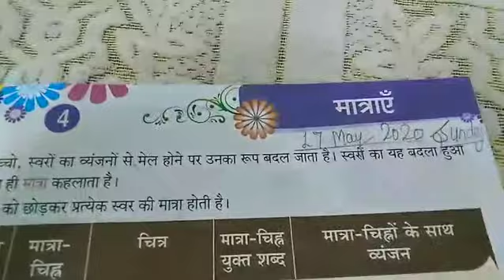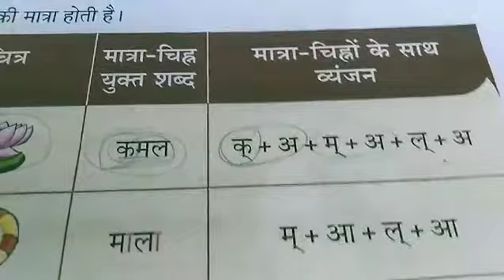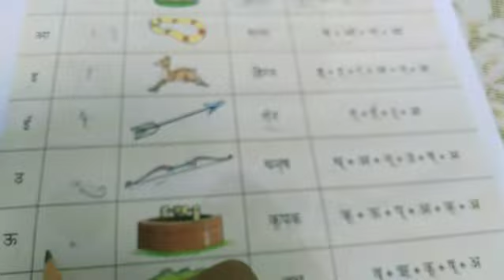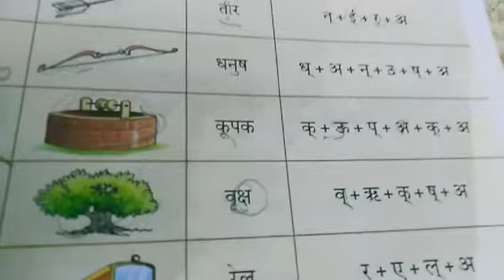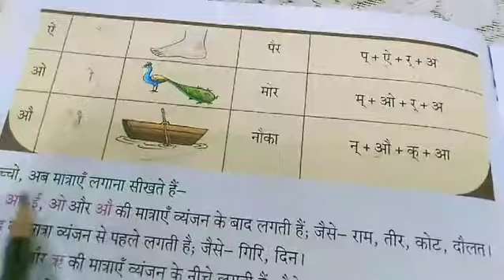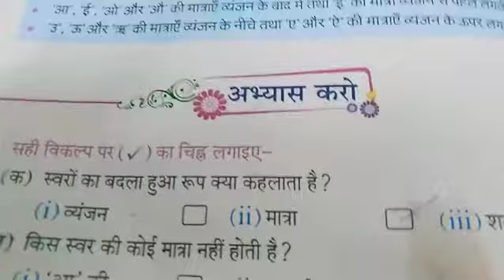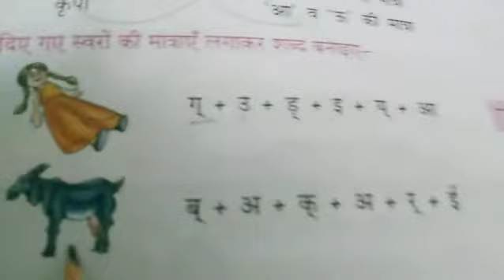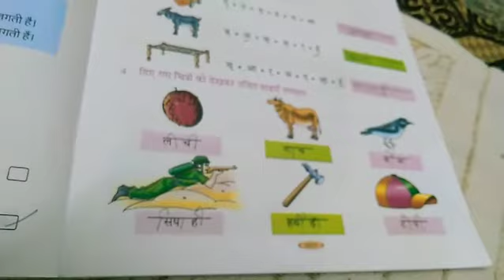Class 1st Hindi lecture 4 part 1